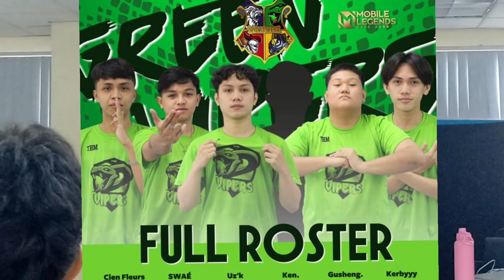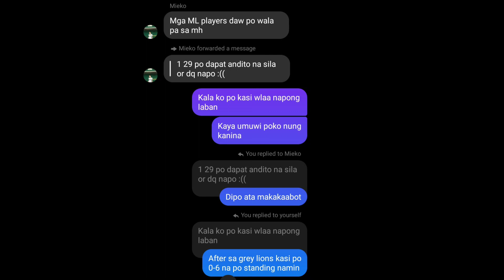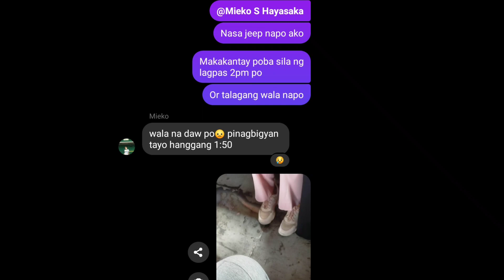FIRST TOURNAMENT OLATS